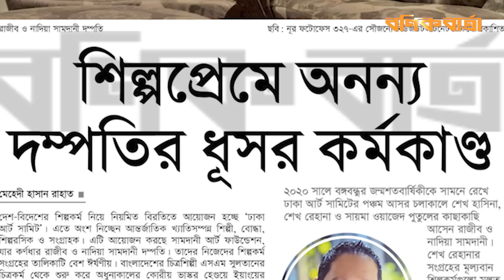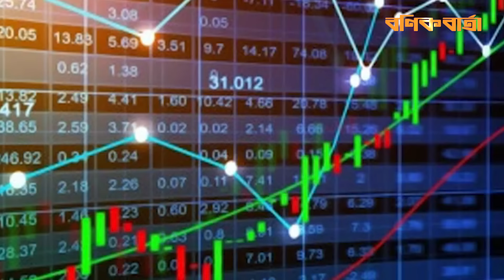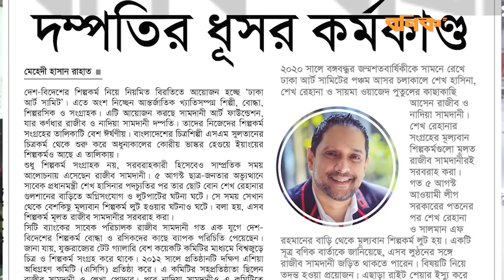শিল্পপ্রেমে অনন্য ব্যবসায়ী দম্পতির ধূসর কর্মকাণ্ড। Rajeeb Samdani